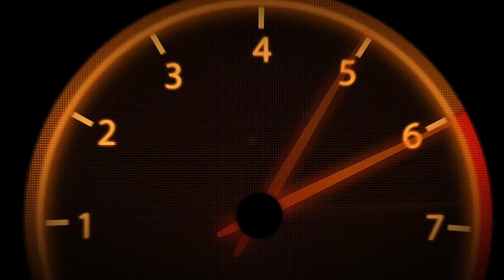Forza Motorsport 7 Tandem Compilations #3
Xbox live GT: TUS Speedxs

Tracks-

Cars-

Wheel Settings-

Ingame

Gain-100
Filter-70
min force-2
kerb effects-60
road effects-30
slip effects-0
abs affects-21
gamma-1
filter-0.98
speed sense-0
brake gamma-1.52

Wheel Control Panel

overall strength- 100
constant and periodic- 100
spring and damper- 0
auto-center is by the game

PC Setup
Patriot Viper Elite 16GB ram
Thrustmaster TX FFB Wheel (900 Degress) with T3PA Pros
Logitech Extreme 3D Pro (Handbrake on pc)
Xbox One